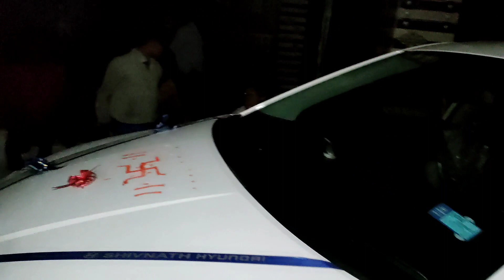सूर्यांश बाबु के पहला बर्थडे सेलिब्रेशन | rajrani vlogs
जय जोहार जय छत्तीसगढ़ संगवारी हो  आज के ब्लॉग में सूर्यांश बाबु के पहला बर्थडे सेलिब्रेशन। rajrani vlogs today
rajranicgvlogstoday rajranicgvlogs cgvlog rajranivlogs rajranivlogstoday | rajrani vlogs Rajrani cg vlogs today | new cg vlog video 2022 | rajrani today vlogs

rajrani vlogs today
cg vlog
cg daily vlogs 2022
Rajrani new vlog 2022
rajrani cg vlogs today
raj rani cg vlogs
2022 vlog cg vlog
cg daily vlog
new cg vlogger 2022
rajrani cg vlog today
rajrani cg vlog new
cg new daily vlog
rajrani cg vlogger
cg vlog rajrani
new cg vlog
rajrani cg vlog video